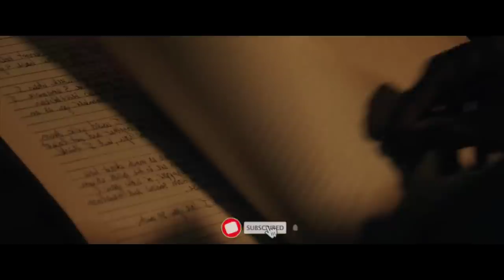அச்சுறுத்தும் காடு | Hollywood Movies Explanation & Story Review in Tamil | TAMIL VOCAL CANDY